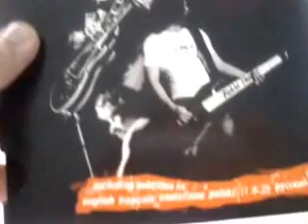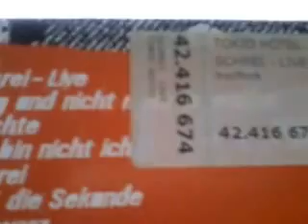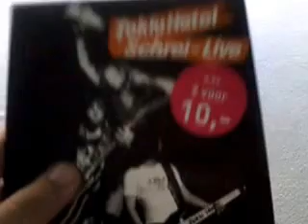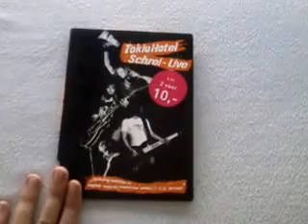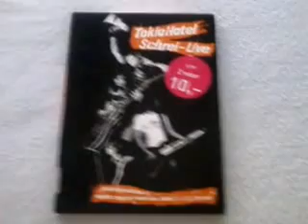TOKIO HOTEL ''SCHREI LIVE DVD'' || JADE'S DOLL WORLD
I wanna thank my mum for this, because I never would have this one if she didn't see this one.